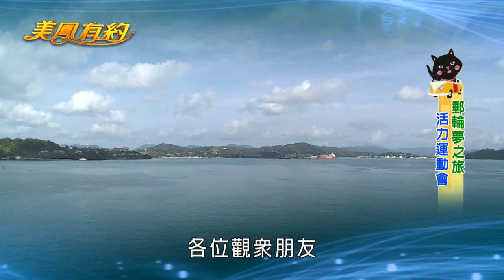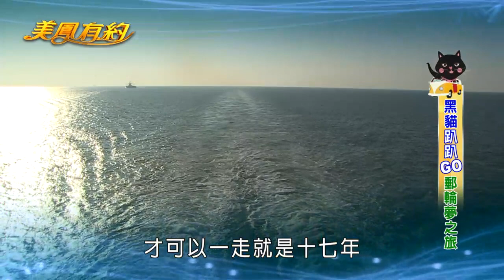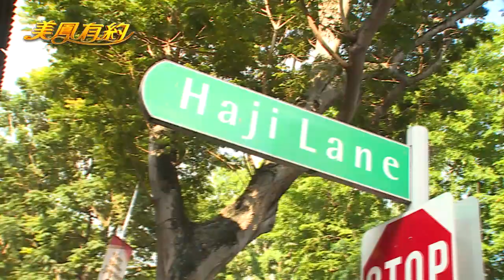【美鳳有約】黑貓趴趴GO 郵輪夢之旅(3)